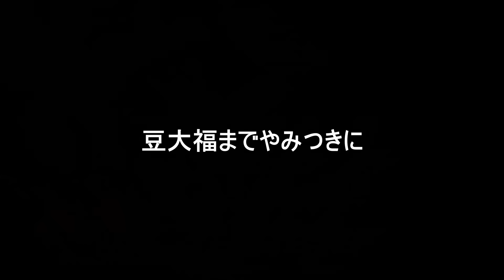マルチケアはお皿で食べるのが通な猫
日本ヒルズさんから提供していただいた「マルチケア」をみんなでいただきました＾＾

秀吉と豆大福が、新しいご飯を気に入った様子がかわいいです。
いつもは床直食いの秀吉が、このご飯は特別なようです♪

ちなみに、その気に入ったご飯はこのようなご飯です。
①愛犬・愛猫のさまざまな健康ニーズを「マルチケア」できるフード
②専門家が認めたテクノロジーを駆使した、科学的根拠に基づいたデータをもとに作られたフード。必要な栄養素が配合されている。
③夢中になれるおいしさ
④動物病院かペット専門店でしか手に入らない。信頼できる専門家から対面で購入できるので安心。

だそうです‼️
我が家では特に、メンズに人気でした😊

「ヒルズ サイエンス ダイエット 猫用マルチケア成猫チキン」

「猫と暮らす」ひのき猫監修